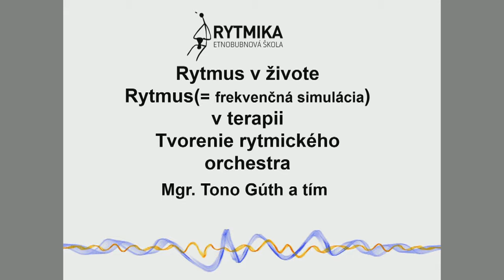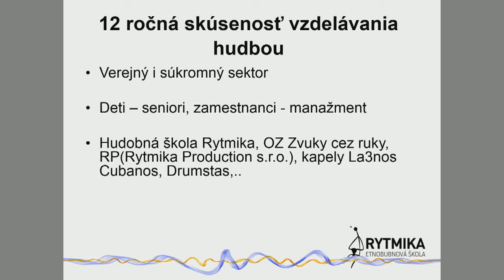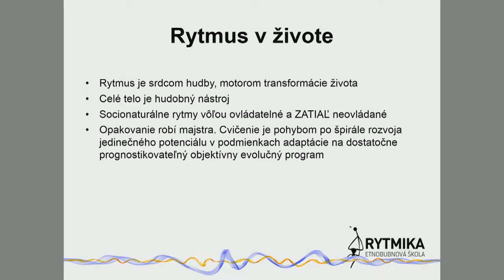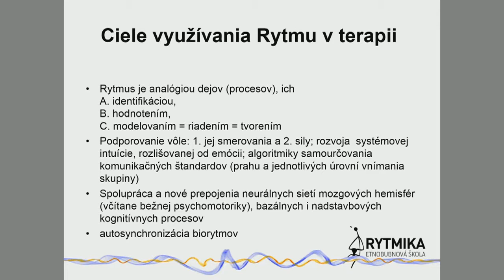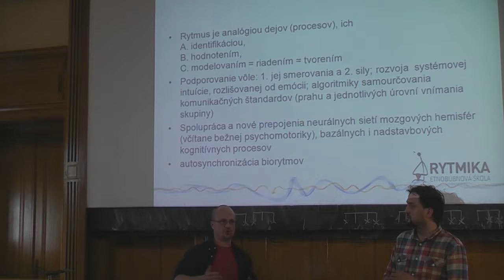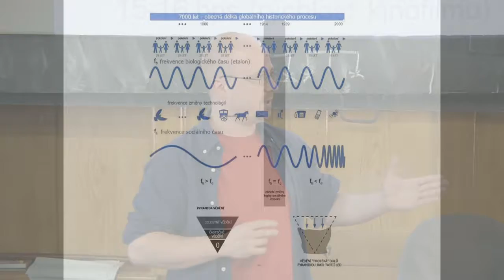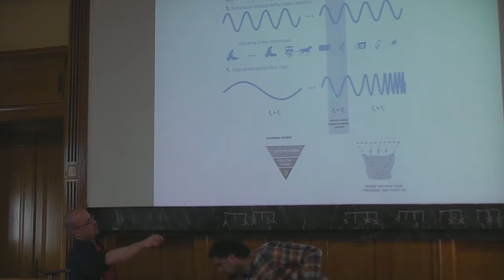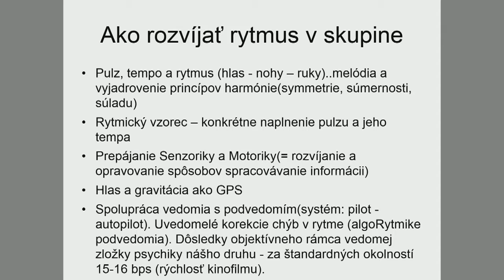Mgr. Tono Gúth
Rytmus v životě, rytmus v terapii - téma spojující muzikoterapii v Evropě v roce 2014